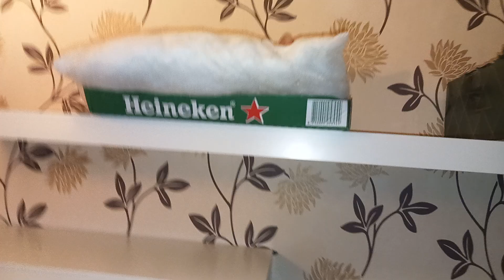Talking cat says heey back to me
Me: Heey🙋‍♂️
Yara the Cat: Heey🙋‍♂️